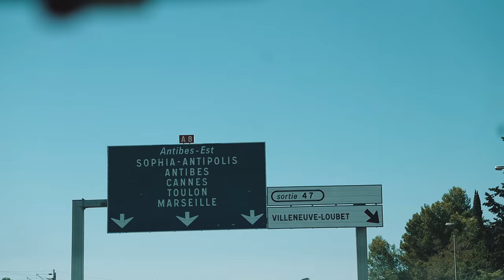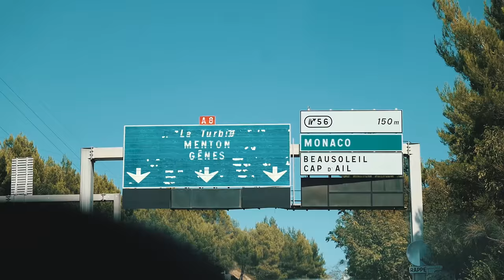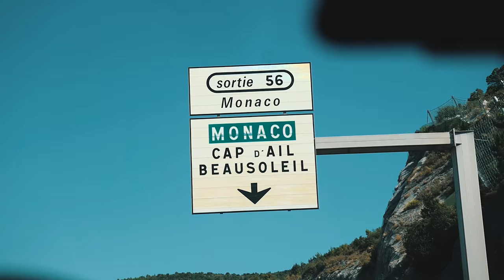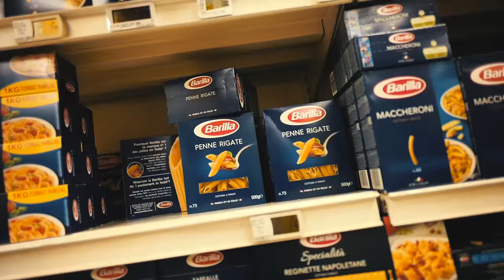I THOUGHT I WAS A GOKART EXPERT! | VLOG 124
Music: This Is My Passion by Ehrling. Go give him some love!